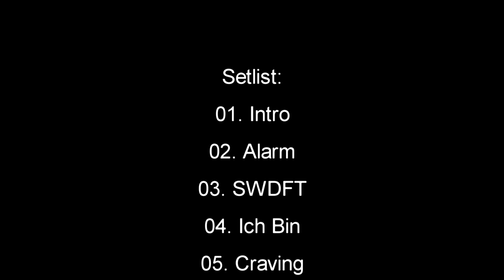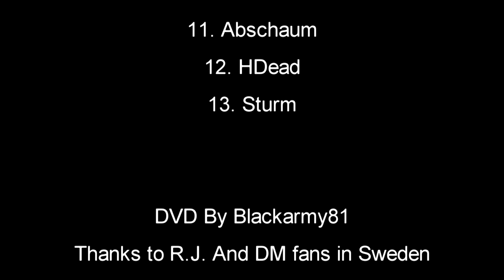NordarR - Full Concert Nalen Bodyfest 13 Oct 2012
Setlist:

01. Intro
02. Alarm
03. SWDFT
04. Ich Bin
05. Craving
06. Gewalt
07. Amok
08. Kollektiv
09. Hate Me
10. Du
11. Abschaum
12. HDead
13. Sturm